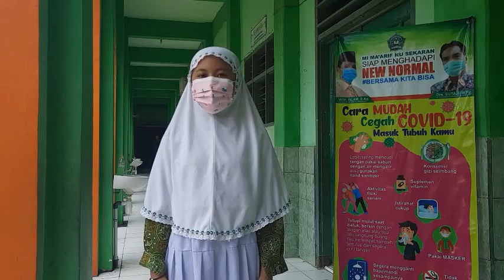SKETSA 3M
Ini merupakan vlog kegiatan siswi MI Ma'arif NU Sekaran, Divara Al Madinah, Erine Fatmawati, Diah Sekar Ayu